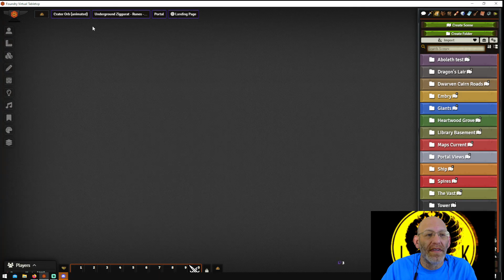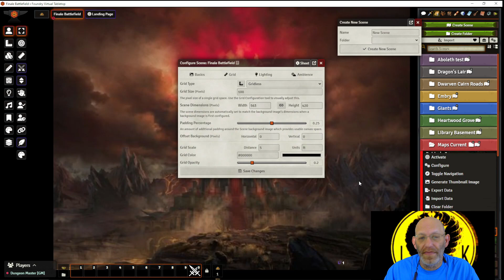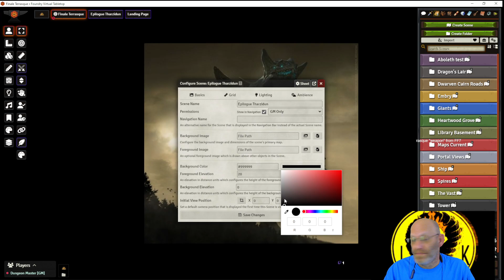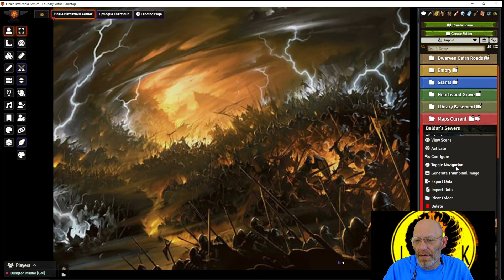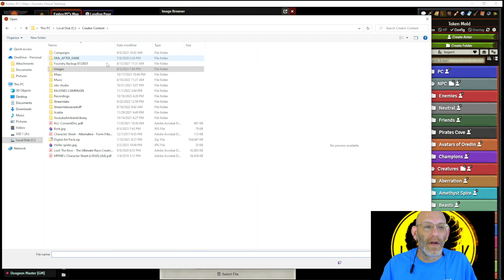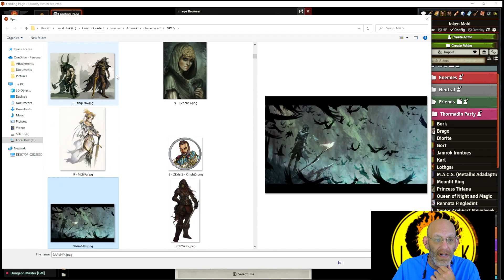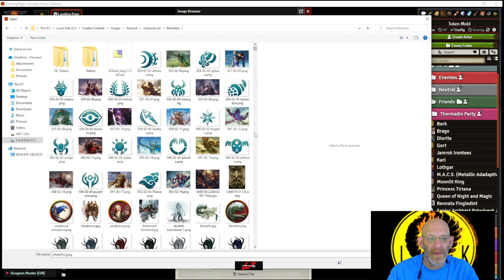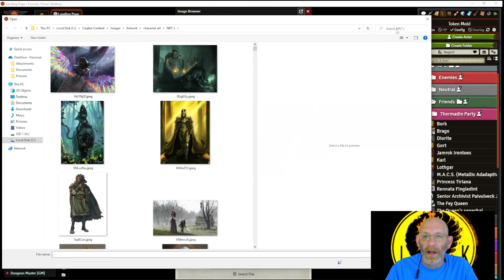DM Prep for Final Episode of Oblivion Uchained